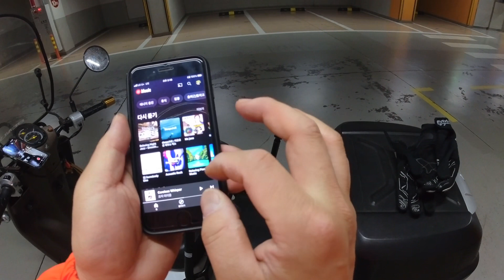바이크 출근길에 생긴일들ㅣ혼다벤리110ㅣ오토바이출퇴근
혼다 벤리 110은 왕복 70Km 출퇴근 가능하며, 대중교통 이용보다 저렴한 연비와 더불어 아주 만족할 만한 성능으로 생활에 많은 도움이 되는 스쿠터입니다. 또한 조용히 사색에 즐기며, 출근하고 싶을 때 아주 만족을 주는 바이크입니다. 어느 날 출근길에 너무 많은 에피소드가 생겨서 영상으로 제작해 보았습니다. 즐겁게 시청해 주세요.

건전하고 순수하게 모두가 즐길수 있는 클럽입니다.